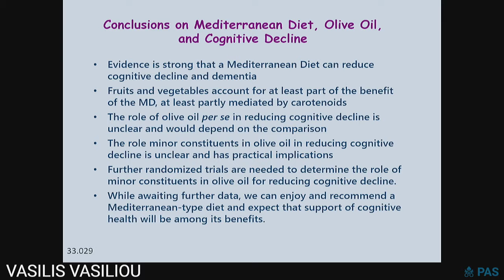28 Discussion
Session VI
Olive Oil and the Plant-Forward Kitchen—Micronutrients, Health and Longevity

Discussion on:
Olive Oil Excellence and the Mediterranean Diet: Phytochemical Research, Inflammation, and the Prevention of Cognitive Decline
Walter Willett

The Art & Science of Olive Oil: Nutrition, Medicine and Planetary Health. Securing the Future of a World Cultural Heritage